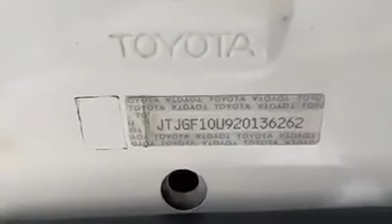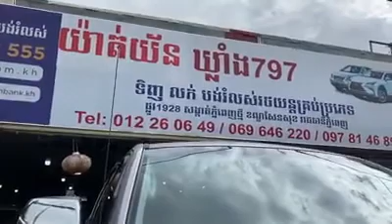Lexus Rx300 02 pong 1 half 20,500$ free ស្លាកលេខជូន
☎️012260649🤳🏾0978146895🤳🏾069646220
👍យ៉ាត់ យន្ត័ រៀបចំរថយន្តហើយ1គ្រឿងទៀតហើយ តុបតែងជាពិសេស លេងកង់ថ្មី ហើយជាស្រេច រងចាំម្ចាស់យកទៅប្រើ💕👍 💸តម្លៃពិសេស20500$(free ផ្លាកលេខ1ឈុត)

🚘 រថយន្តពិសេស Rx300 02 haft… More ចង្កៀងមុខលេហ្សរ័ ក្នុងលឿង ប៉ុង1. ពណ៍សរកាំម៉ៃ ធានាហ្សីនគ្រប់បែបយ៉ាង
🛠ម៉ាសុីនប្រអប់នៅសំនុំ ជើងក្រោមហាប់នែនល្អ អាគុយនៅល្អ  💁‍♀️ បង បងខ្វះត្រឹម20% នៃតម្លៃរថយន្តអាចរំលស់ជាមួយឃ្លាំងបានដោយពុំចាំបាច់រៀបឯកសារ 👍 🈴ទីតាំងឃ្លាំងយ៉ាត់ យន្ត័ : នៅតាមបណ្ដោយផ្លូវម៉ុងរឹទ្ធី ហួសបុរីប៉េងហួត 50m

🏠មាន: លក់​ចេញ​, ទិញ​ចូល,  ដូរស៊េរី,  បង់រំលស់💵💵💵💰💰💰មាននៅឃ្លាំងយ៉ាត់ យន្ត័ ណាចា៎ 🙏